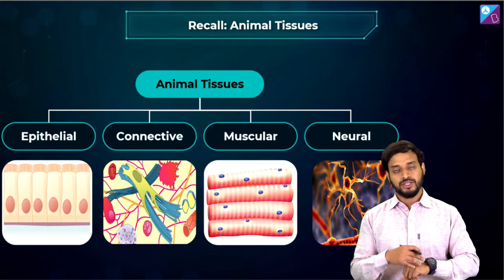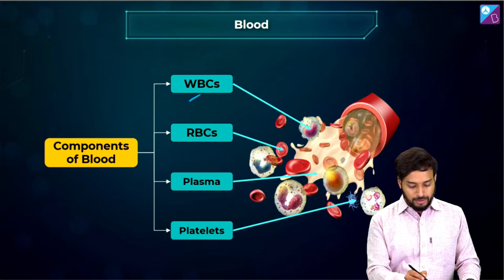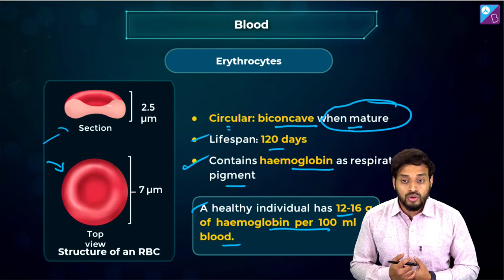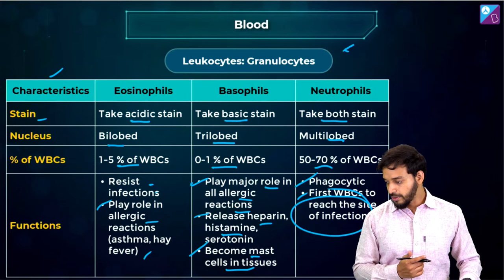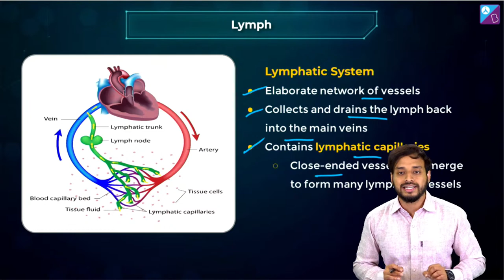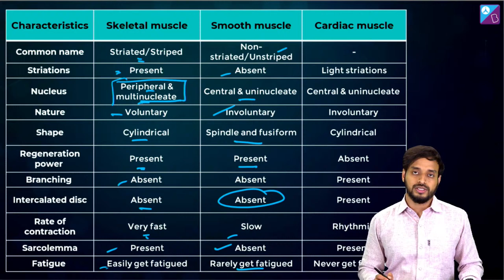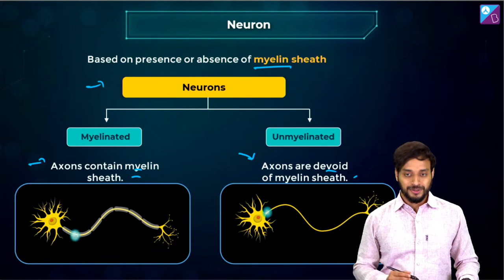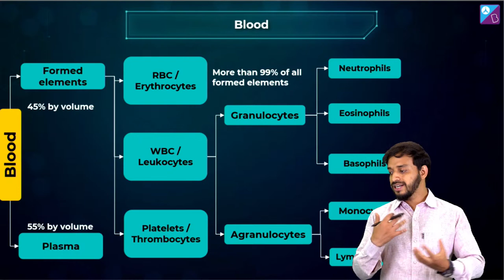Structural Organisation in Animals Class 11 Biology One Shot (L-2) | NEET Zoology | NEET 2022 exam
Study the concepts of Structural Organization in Animals Class 11 Biology with Aakash BYJU’S guide and mentor Pushpendu Sir. Before you begin, Pushpendu Sir gives a recap of the topics taught in previous class for you to revise and remember the concepts from this chapter.

In this live class, Pushpendu Sir discusses three tissues—connective tissue, muscle tissue, and neutral tissue—in detail with examples. The connective tissue is further divided into three categories - connective tissue proper, connective tissue vascular and connective tissue skeletal. The connective tissue vascular is bifurcated into blood and lymph. The muscle tissue is divided into skeletal muscle tissue, smooth muscle tissue, and cardiac muscle tissue and the neutral tissue is divided into neurons and glial cells.

Towards the end of the class, Pushpendu Sir shares a Mind Map to recall everything that’s taught in this class on Structural Organization in Animals.